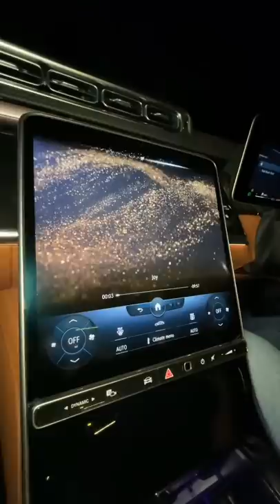This Car Can Remove Your Stress!